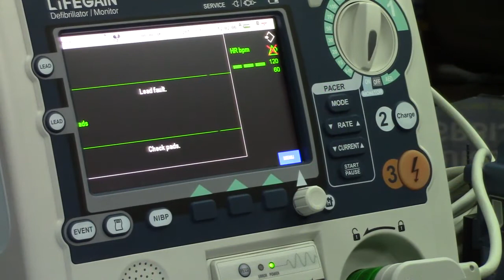Donacija Opštoj bolnici u Pirotu 15.05.2017.